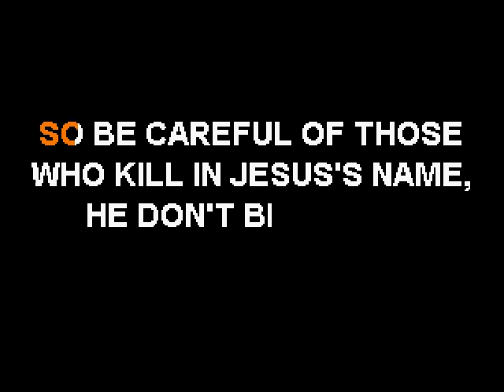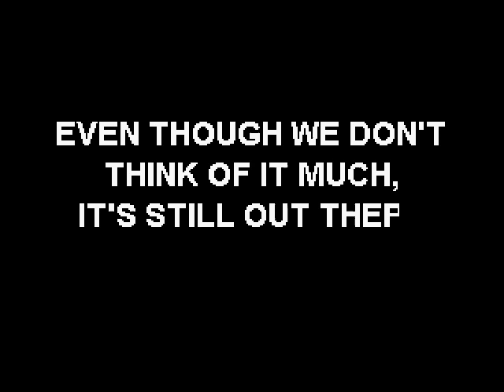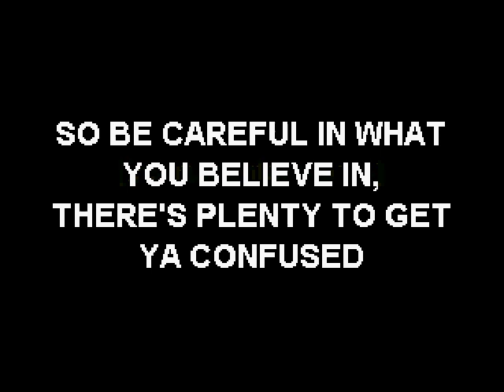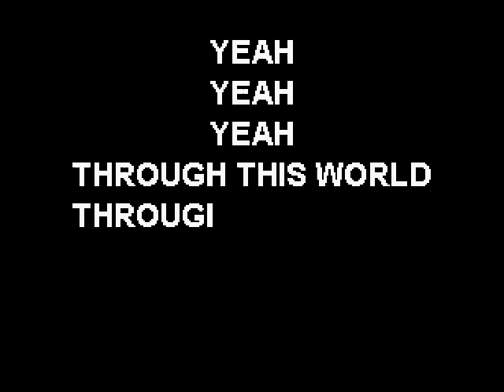John Mellencamp - Walk Tall - Sofa King Karaoke